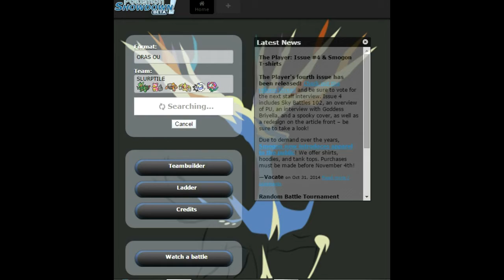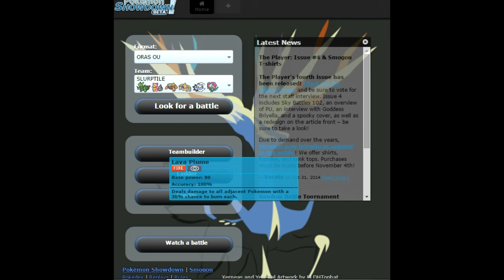POKEMON SHOWDOWN BATTLE!! # 32 ORAS OU Sableye GETS TRICKED!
WHATS GOING ON YOUTUBE!? Roxas The ToRtErRa Here! Today we encounter competitive Battles in the OU tier! :)
Can we get 5- 10 likes from this video!